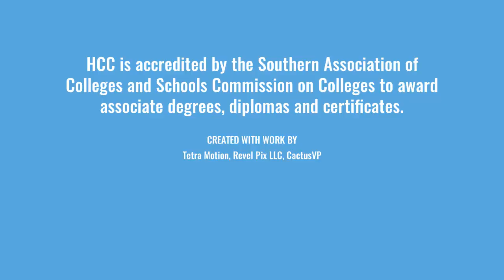HCC Early Childhood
Giving children a strong foundation of knowledge is vital to their success. At HCC, we offer our Early Childhood program to ensure the students of tomorrow have the best start today!